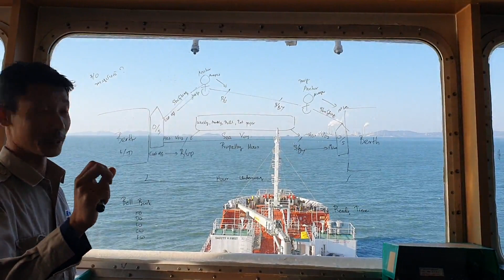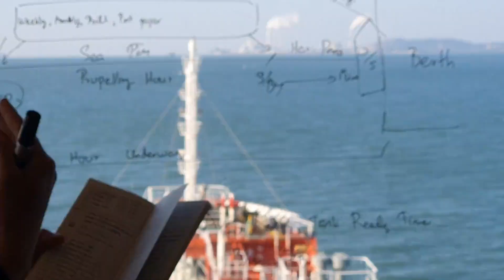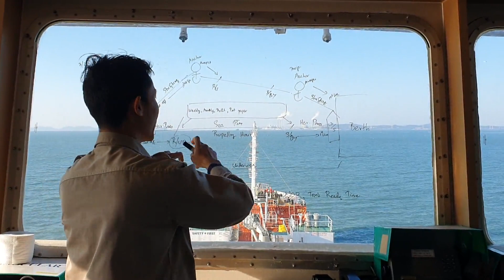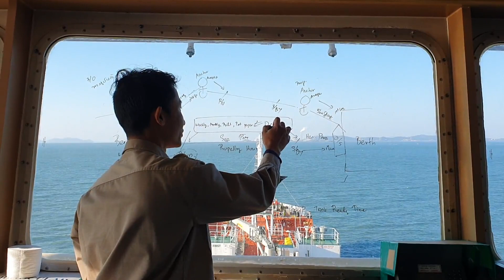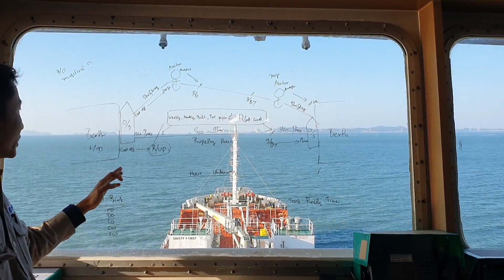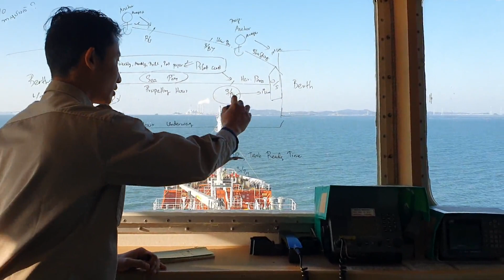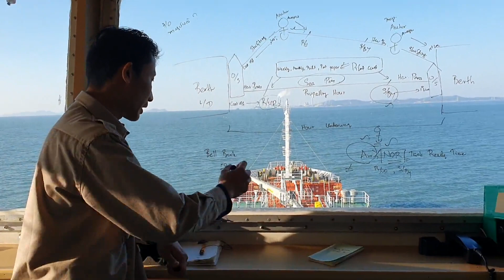ကုန်း ၂ တစ်ယောက်တာဝန်ယူရတဲ့ AB log လုပ်နိုင်ဖို့အတွက် ဒီဖြစ်စဉ်လေးကို မသိမဖြစ် သိဖို့ လိုအပ်ပါတယ်။